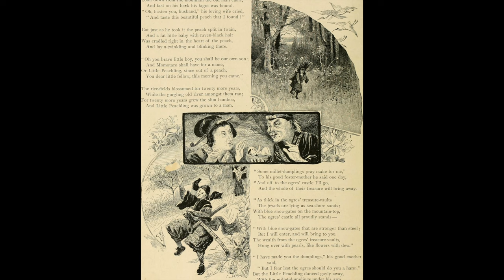The iconic Japanese legend of Momotaro, or The Story of the Son of a Peach, by Yei Theodora Ozaki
Tonight's story is the ancient Japanese hero legend of Momotaro, the Son of a Peach, as translated by Yei Theodora Ozaki. This story was publiished in Ozaki's Japanese Fairy Book, in 1903.

To read a digital version of Momotaro, or The Story of the Son of a Peach, visit archive.org

All images are in the public domain, courtesy of Wikimedia Commons,.

00:00 Introduction
00:42 Momotaro, the Son of a Peach
25:56 Conclusion and commentary